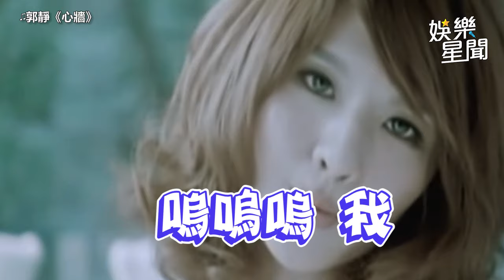郭靜投資300萬副業只求有錢 「老了就去住養老中心」｜三立娛樂星聞